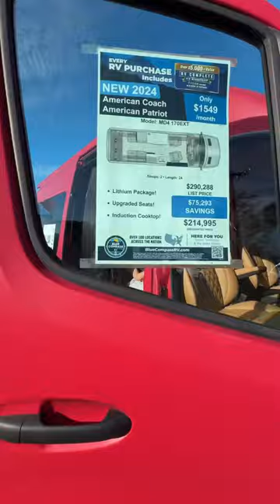$290,000 for a VAN? Would you do it?